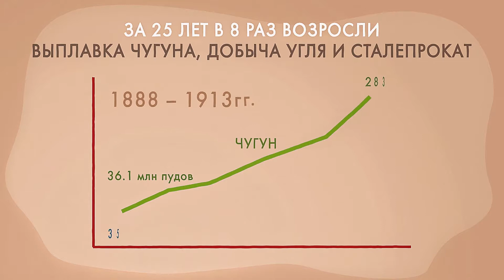Las reformas de Alejandro y sus resultados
Alejandro II no sólo abolió la servidumbre.
Sus reformas CAMBIARON TOTALMENTE Al país.

Como fue organizada la policía en la época de Iván el Terrible, que diferencia había entre los cumanos y los pechenegos y cómo en realidad el clima ha influido en la historia del estado ruso.  De esto y mucho más nos habla el nuevo proyecto «La historia al minuto».

Se compone de una serie de vídeos que duran un minuto cada uno y el objetivo de los vídeos es presentar al mayor número posible de personas los hechos interesantes, pero poco conocidos, de la historia rusa, que han incidido en la historia y la cultura del país y de todo el mundo.

Los vídeos se crearon por la organización interregional social de las familias numerosas «Gran familia», con el apoyo de la Fundación de subsidios presidenciales. El asociado en los medios de comunicación del proyecto es la revista ortodoxa «Fomá».